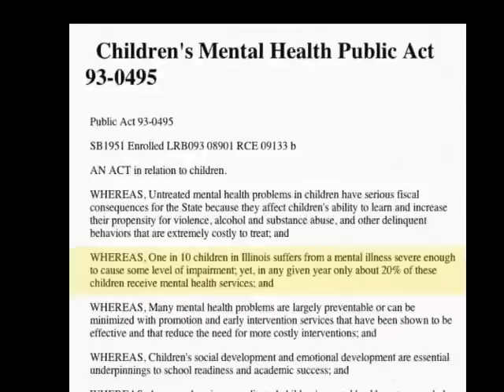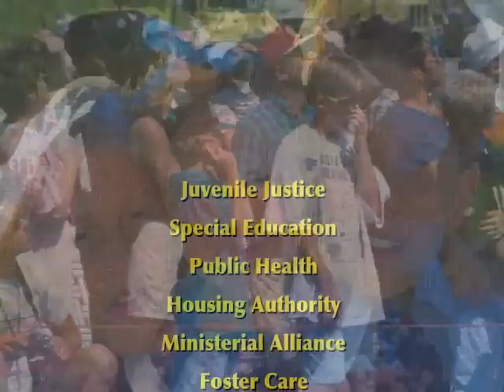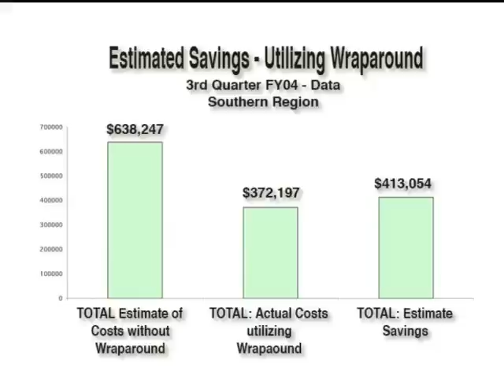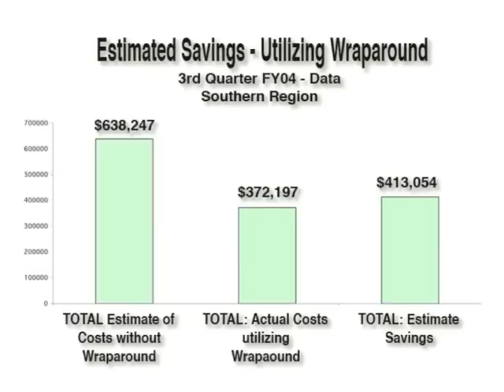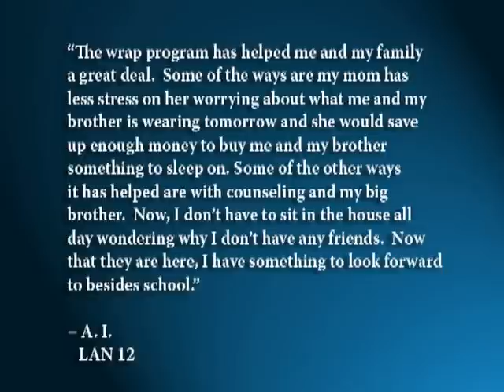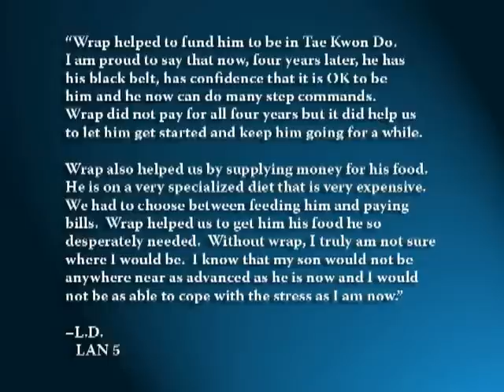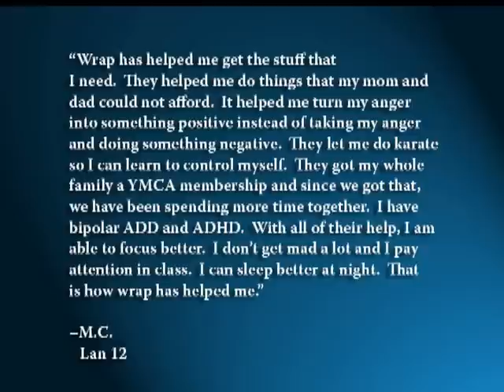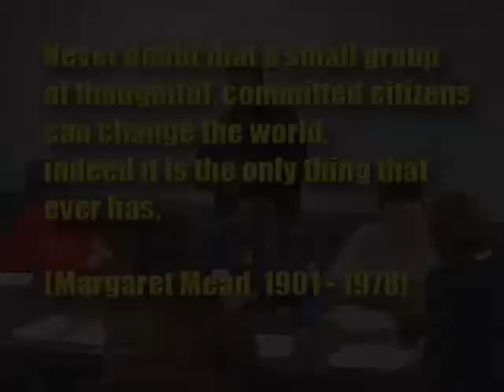About Silans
SILANs - Southern Illinois Local Area Networks

Wraparound planning is a dynamic process which is based on individualized, strength based, needs driven planning and service delivery. A wraparound plan is family centered and surrounded by a team that chooses services and providers to best meet the needs of a family in their home, school, and community. Plans are continually evolving based on a family's developing strengths and evolving needs.

If you are a professional in the social service or educational field and would like to become a Wraparound Facilitator, please contact your Local Area Network (LAN) in the county in which you work.